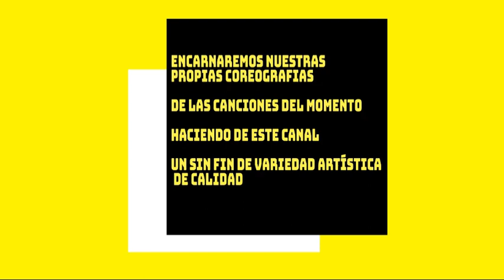DANCE VIDEO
Hola a todos, y Bienvenidos a mi canal oficial de Youtube, soy Roberth Paz, coreografo, productor y director de Robbjpv Video Dance y Maximum Reach Productions.

Hemos unido y fusionado el talento de jóvenes bailarines del Municipio Cabimas, en el Estado Zulia. Partiendo de una excelente producción, estilismo y profesionalismo, Encarnaremos nuestras propias coreografías de las canciones del momento, haciendo de este canal un sin fin de variedad artística y de calidad.

🔔 Nunca te pierdas un video! HABILITA TODAS LAS NOTIFICACIONES! 🔔

Hey everyone, and Welcome to my official Youtube channel, I'm Roberth Paz, choreographer, producer and director of Robbjpv Video Dance and Maximum Reach productions.

We have united and merged the talent of young dancers of Cabimas municipality, in the State of Zulia. Based on an excellent production, styling and professionalism, we will embody our own choreographies of the songs of the moment, making this channel an endless variety of artistic and quality

From Cabimas Venezuela